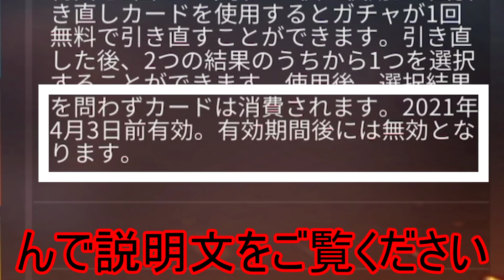【荒野行動】コラボガチャ無料で引けるこのアイテム知ってる？ 東京喰種コラボの時に手に入れたアレを炎炎コラボガチャに使う！ 「引き直しガチャ」【Knives Out実況】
動画上げるの忘れてた